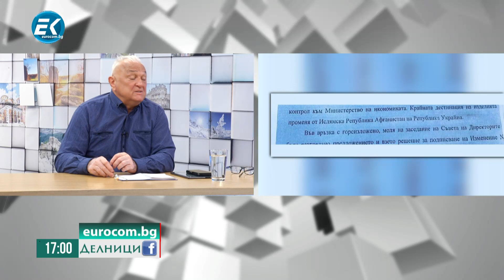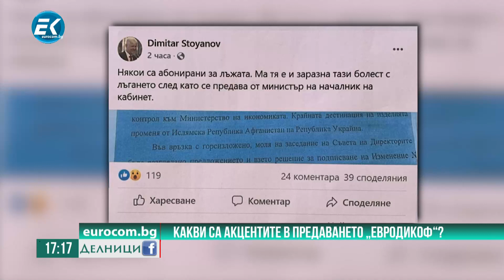Сашо Диков - част 2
Гост в предаването „Делници“ с водещ Николай Колев беше журналистът Сашо Диков, който представи акцентите в предаването си. - част 2